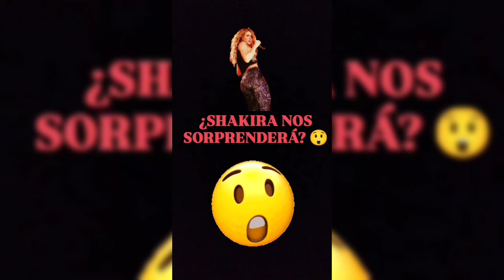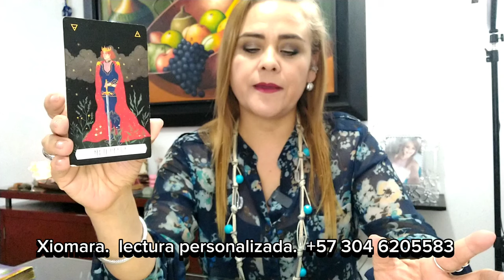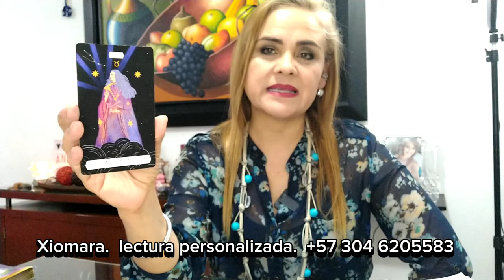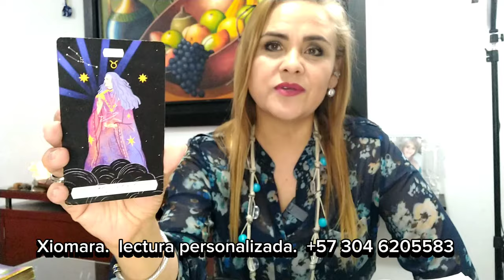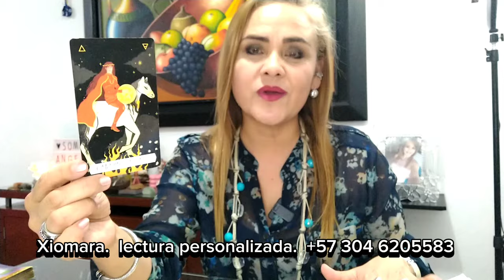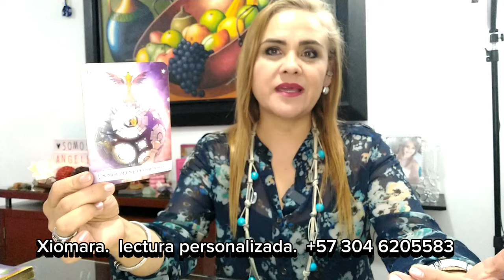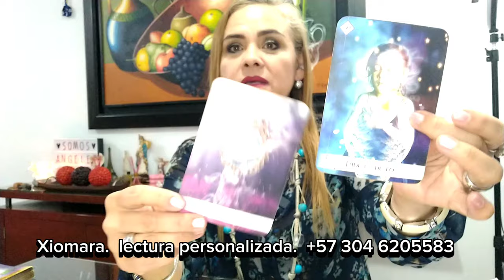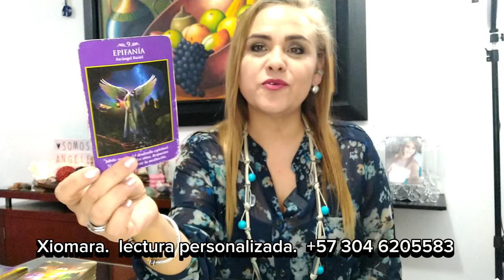¿CON QUÉ NOS SORPRENDERÁ SHAKIRA?...GIRA MUNDIAL, PREMIOS Y EL AMOR 😲❤️🌼🙏🏻💪🏻⁉️♥️❣️💲🎰💰🎯🏹